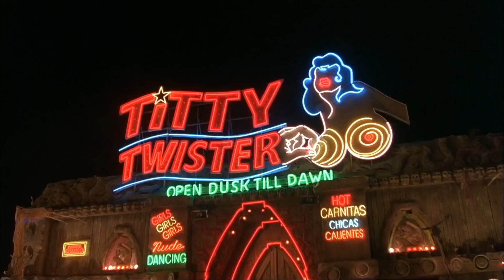StandardPay Like PS Airdrop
Please like my post  choose 3 Pussy names that you think is deserve be there in Movie,  write  it share with one friend who can do the same if he wants to bein for free!

Winner will Get 100$ Equal StandardPay Token!
Also 100$ equal in : (Surprise Crypto) but it is in Top 10.

P.S.:  Recommending Top3 Crypto Platform with Free Crypto Income!

1. @Okcoin
Hottest Exchange , User Friendly , Cool staking with high rates and I bet this exchange will be in top 3 very soon! Promos every month with very cool projects! get 700 $ Equal BTC only for invite friends!
High staking rates!

2. @CEX.IO
SuperB Exchange , lowest fees , Giveaways every month ( Won Shiba inu giveaway 100$ equal) . Also Lot of cool stuff like automated Staking - like you have stakeble crypto at wallet it auto staked and you can withdraw in any second.

3. @BlockFi
BlockFi makes it so easy to buy/sell crypto, get loans! Join BlockFi to get a bonus when you fund your account!